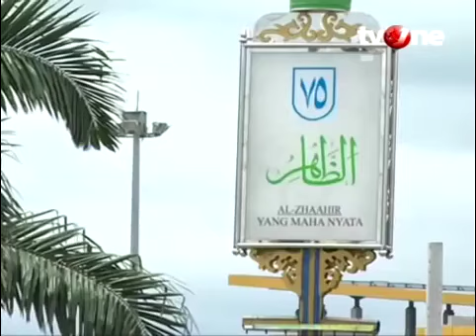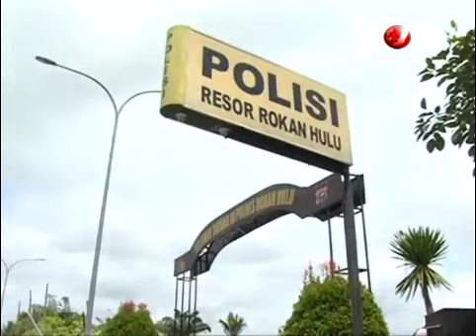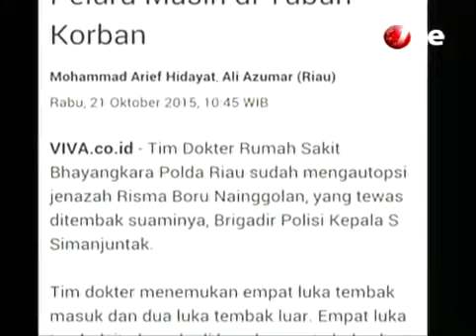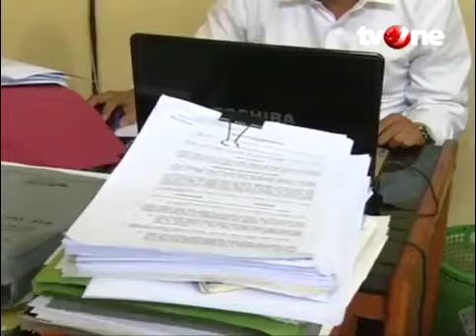[FULL] Menyingkap Tabir - Sadis! Polisi Tembak Istri (30/11/2015)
Seorang oknum anggota polisi berpangkat Bripka di Kecamatan Kunto Darussalam, Kabupaten Rokan Hulu, Riau tega menembak mati istrinya sendiri. Bripka ST Simanjuntak melepaskan 5 butir peluru yang 2 diantaranya bersarang di kepala istrinya.